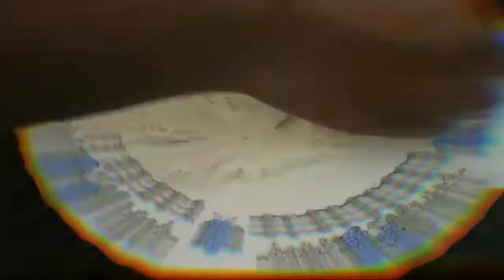Rasagulla/ரசகுலா/Sweet Tasty 😋😋😋Rasagulla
💟Try it-Taste it-Comment it-Enjoy it💟
            💟 Keep Supporting Guys💟
Dish: RasaGulla
Chef:Joshpine
Channel: Britto Kitchen
Edits: Ajay Samson